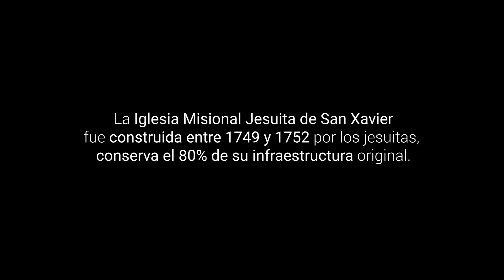Coro y Orquesta Misional de San Xavier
Descubrí la historia del Coro y Orquesta Misional de San Xavier, un legado musical que ha trascendido generaciones. Sus melodías y sonidos resuenan en la majestuosa Iglesia Misional Jesuítica, manteniendo viva nuestra riqueza cultural.